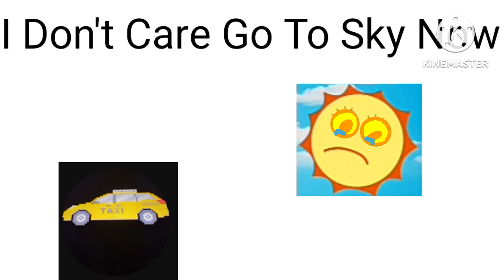Sun Gets Grounded For Nothing Add Round 3 (@GrayFan10391 Is Next)